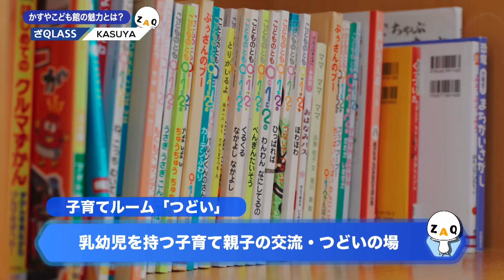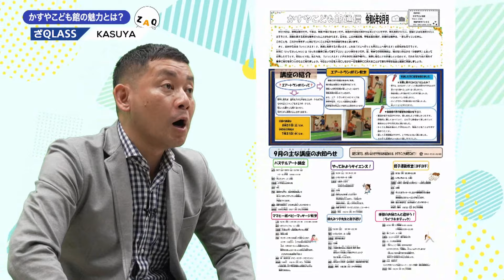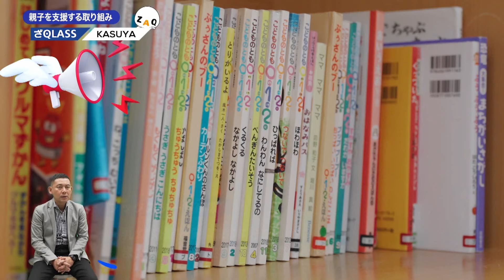ざQLASS ～驚く子育て支援施設！？～〔2024年8月16日放送分〕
【番組概要】
九州山口エリアを舞台にして、市民サービスや行政施策にスポットを当てた、
身近な疑問を解明しながら、暮らしに役立つ情報をお伝えする番組。

【内容】
番組冒頭で石井ちゃんは、猛暑が続く日々に子どもを遊ばせる場所の悩みを取り上げました。
天の声は「いい場所があるよ！」といいながら、番組はスタート。
今回の行政施策は、注目も集まっている子育て施策の福岡県粕屋町「かすやこども館」
石井ちゃんも興味津々で、子育て世代に向けた施設の情報を深堀り調査しています！
番組の半ばでは、石井ちゃんも驚きを隠せないほど。

粕屋町の子育て施策「かすやこども館」
その魅力ある施設とは、一体どんな内容になっているのでしょうか？

見逃せない市民に役立つ情報！
ぜひともご視聴お願いいたします。

【出演】　石井　裕二　　　　　　服部　さやか（天の声）

※映像内でご紹介のイベント等は既に終了している場合もあります。料金や日程などは取材時の情報となります。ご了承ください。